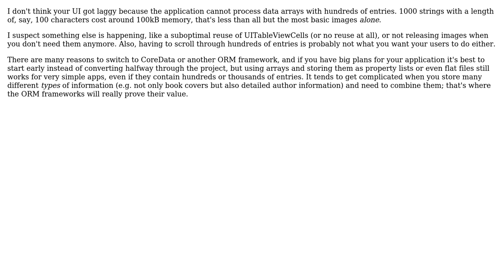Software Engineering: At what size array in Swift would you consider switching to CoreData?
With thanks & praise to God, and with thanks to the many people who have made this project possible! | Content (except music & images) licensed under CC BY-SA | Music | Images & others | With thanks to user M. Chollar user Glorfindel and the Stack Exchange Network Trademarks are property of their respective owners. You are responsible for your own actions.